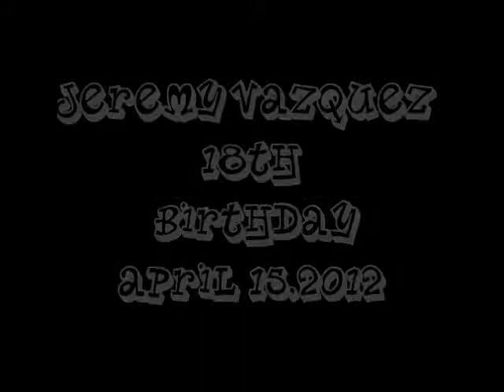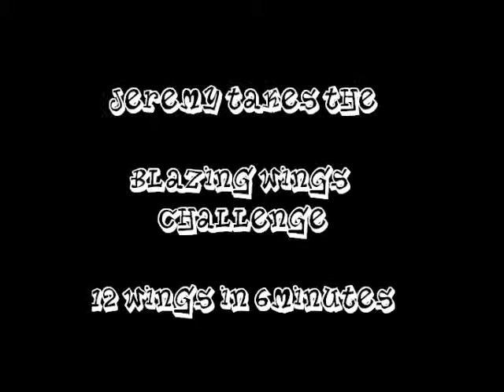Jeremy 18th Birthday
Jeremy Vazquez his 18th birthday celebrates with family on April 15, 2012. Passage to manhood by taken the Blazing Wings Challenge @ Buffalo Wild Wings. (12 wings in 6 minutes) Thank you to the members of family whom shared this birthday dinner with us to enjoy the moment.